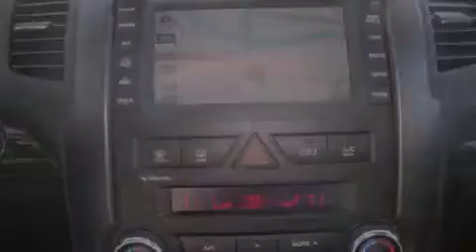2012 Kia Sorento Auburn WA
We are proud to present this 2012 Kia Sorento .

 Year : 2012
 Make : Kia
 Model : Sorento
 Engine : 3.5L V6 DOHC 24V
 Trans . : 6 Spd Automatic
 Exterior : Titanium Silver
 Miles : 25
 Interior : Black

 Welcome to Kia of Puyallup !
 We are a Western Washington Kia dealer that has served the Puget Sound area for the past 13 years . We sell new , and Certified Used Kia vehicles , as well as used cars , trucks and SUV's throughout Pierce County , King County and Thurston County . We offer Kia sales , Kia service , Kia parts , and Kia accessories to our customers from areas all over Seattle , Tacoma , Federal Way , Shoreline , Olympia , Bremerton , Renton , Auburn , Kirkland , and Everett . We also sell new Kia vehicles through the Costco Auto Program .

 2012 Kia Sorento Puyallup WA